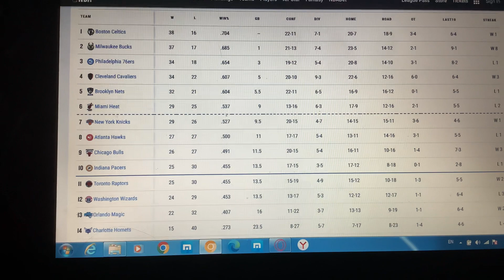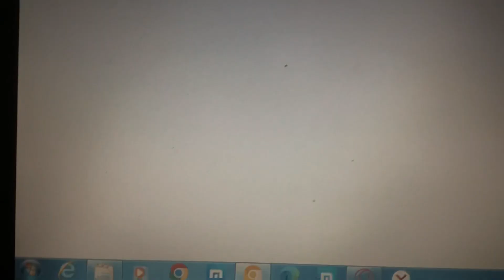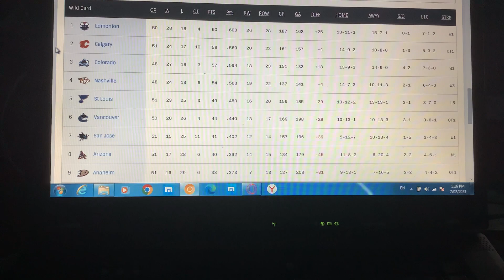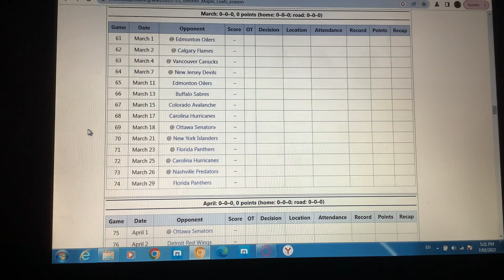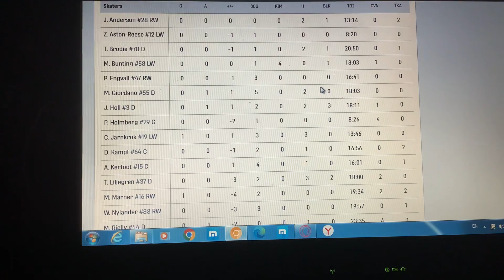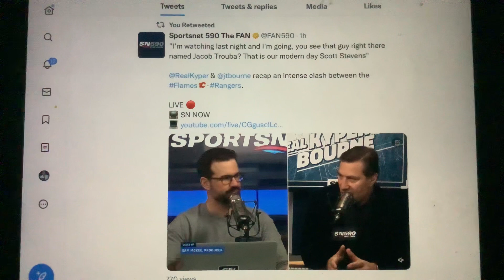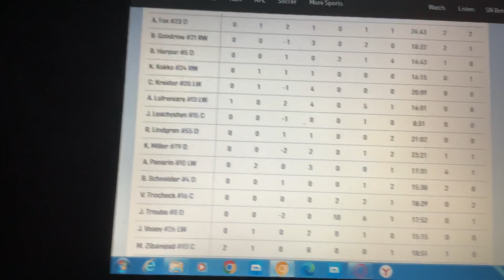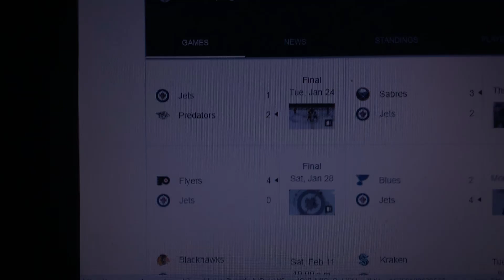Raptors’ tradedeadline plans; what Leafs can learn from Flames, Canucks OT losses in NYC area